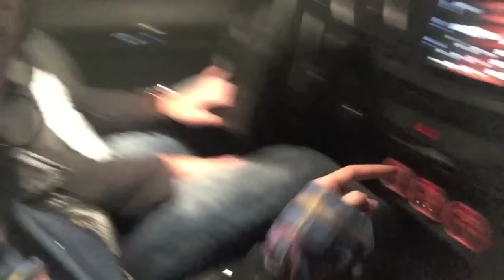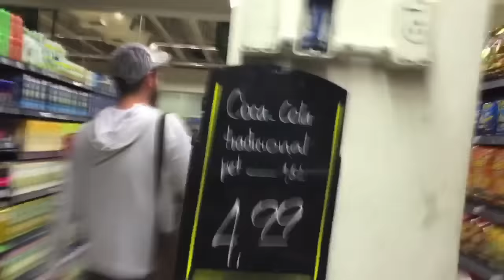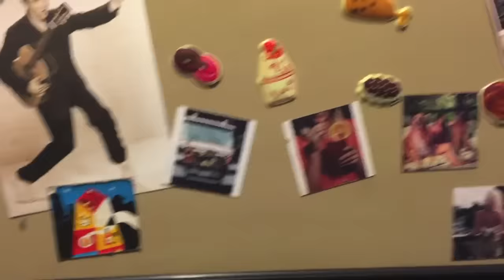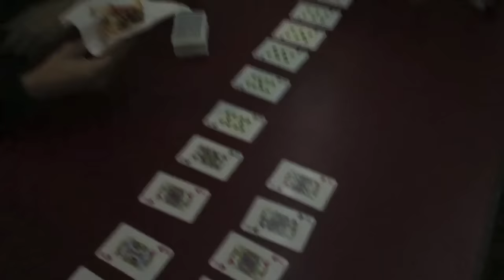SIM, TENHO MEDO DE ESCURO! | Estilo Bifásico